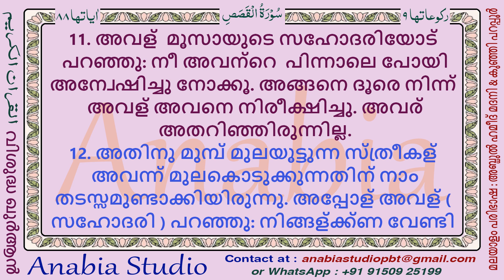KR 1157 Malayalam s028 010 011